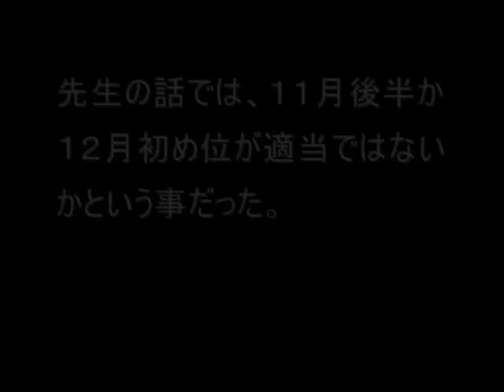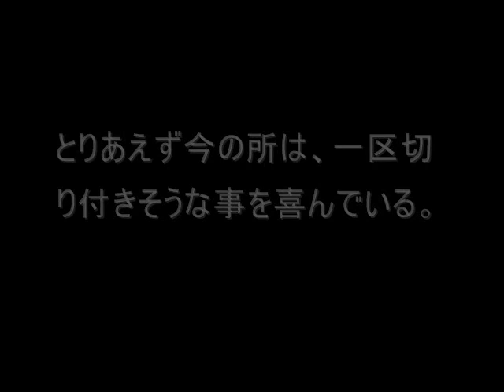また拾っちまった（仔猫保護） その９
英語圏からもコメントを頂きました。感激です。
英語バージョンにも挑戦するかも。
その時はグーグル翻訳様に助けてもらいます。
In me comments from the English-speaking world, thank you.
In the wake of this, also I believe English version.
I though it takes time, even as possible.

字が小さいというご指摘も有りましたので、少し大きくしてみました。

２０１５／７／８死にかけていた仔猫を保護しました。
その仔猫が元気になっていく過程を動画にしました。
週に１本位のペースでＵＰする予定です。